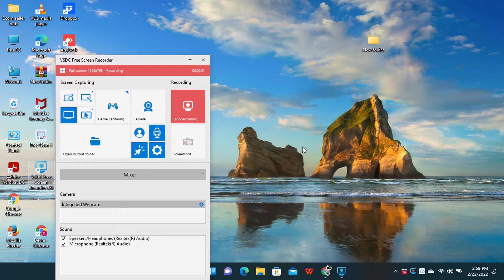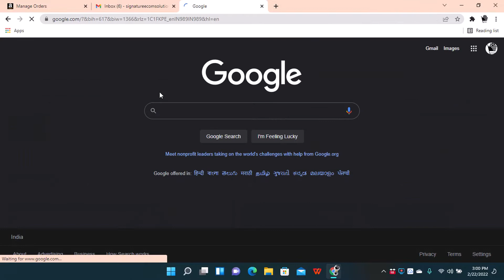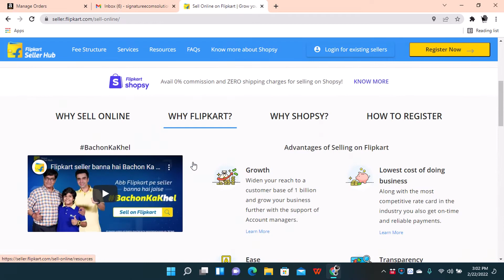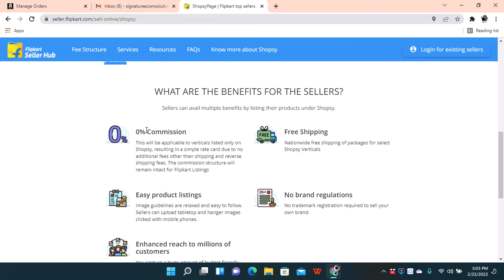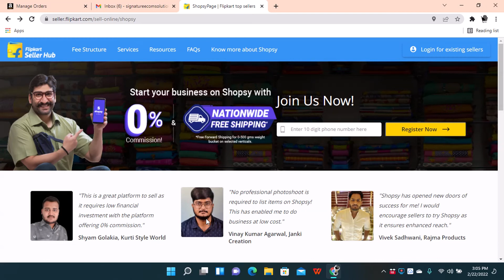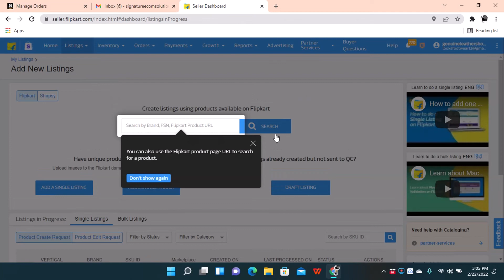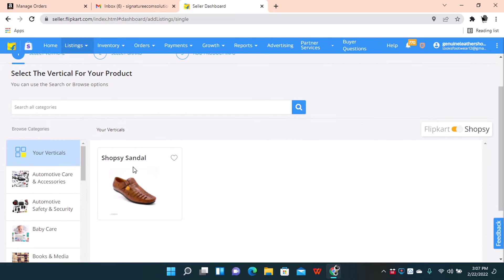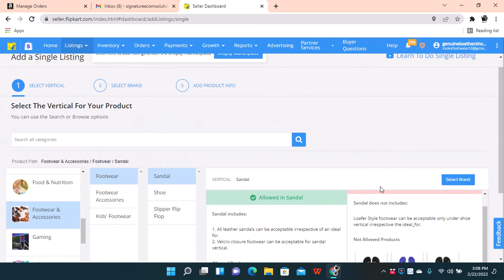Sell On Shopsy Marketplace? How to list 0%COMMISSION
This video is for flipkart sellers and the one who wants to sell online on Flipkart or Shopsy marketplace. In this video I have explained;
How can we create an account on shopsy
What is shopsy by flipkart
How to list on shopsy
Shopsy selling application

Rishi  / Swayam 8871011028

𝐒𝐢𝐠𝐧𝐚𝐭𝐮𝐫𝐞 𝐄𝐜𝐨𝐦 𝐒𝐨𝐥𝐮𝐭𝐢𝐨𝐧𝐬 based in US nagar Uttarakhand is known for world class services for online sellers;

👉Reconciliation services (recover your unpaid payments).
👉5-STAR Review & Ratings services.
👉Onboarding Services.

whatsapp group Group Full, New WhatsApp group (don't join multiple groups) 🔖🔖🔖🔖🔖🔖🔖🔖🔖🔖🔖🔖🔖🔖🔖
E-commerce tools👇👇👇

1. Packaging material for meesho
2. packaging material for flipkart
3. packaging material for amazon
4. Thermal printer
5. Normal printer
6. Void tape
7. Laptop (low budget)
8. Photography setup(small)
9. Photography setup (large)
10. Barcode printer & scanner Get your copy of my latest published book today

Link👉🏼👉🏼👉🏼 E-commerce tools👇👇👇 E-commerce tools👇👇👇

1. Packaging material for meesho
2. packaging material for flipkart (OPEN THIS LINK WHEN YOU ARE LOG INTO UR FK ACC)
3. packaging material for amazon
4. Thermal printer
5. Normal printer
6. Void tape
7. Laptop (low budget)
8. Photography setup(small)
9. Photography setup (large)
10. Barcode printer & scanner